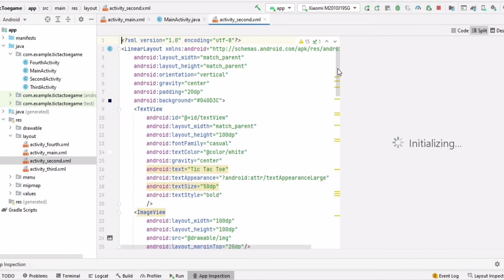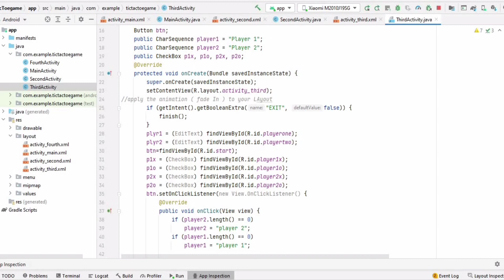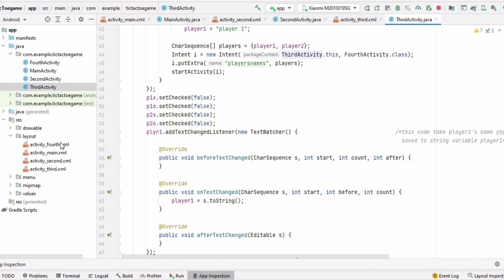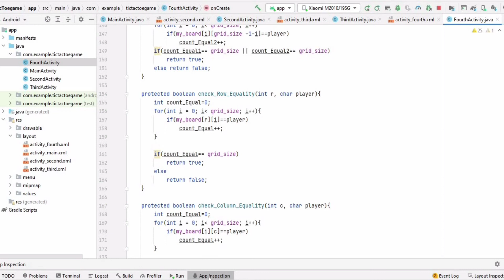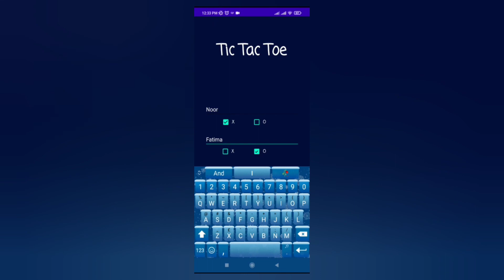Tic Tac Toe Game in Android-18246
In this video I'm explaining you the code of Tic Tac Toe Game in Android. If you like this video, Make sure to give this video a big thumbs up!